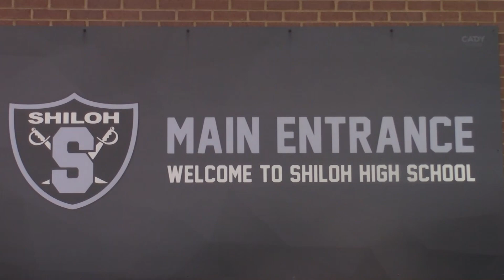Shiloh News 101922